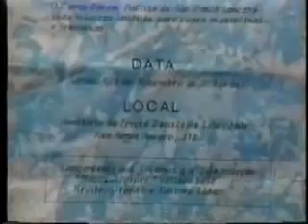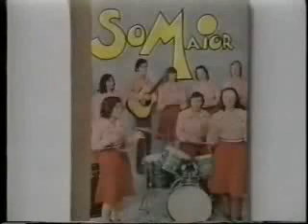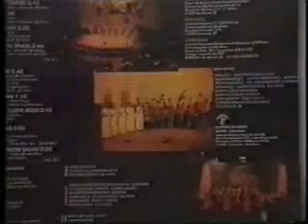Somaior - História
O Conjunto Som Maior nasceu em 1976, sob a orientação do Ministro de Música, Pastor Roger Cole, Diretor do do Departamento de Música da Convenção Batista do Estado de São Paulo, que escolheu um a um, os integrantes do grupo dentre os componentes do Coral Jovem do Estado de São Paulo.
Na essência, todos os seus componentes eram oriundos de Igrejas Batistas da Grande São Paulo. Eram rapazes e moças que embora tivessem suas responsabilidades e vidas profissionais, não mediram esforços para dedicar parte de seu tempo às atividades do Ministério.
Esta histórias foi construída ao longo de aproximadamente 25 anos, por centenas de jovens e famílias, que com sua música, enraizada na música black (Negro Spiritual), levarama a palavra de Deus a cidades no Brasil e no exterior.